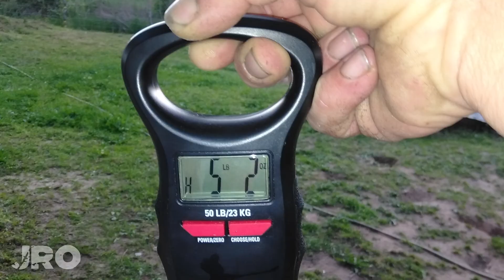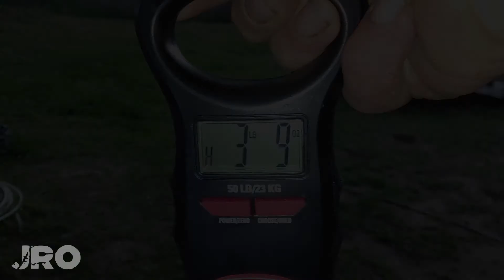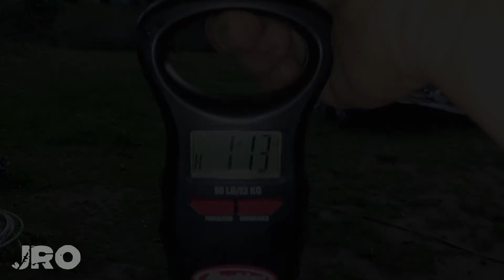Catching Groceries @ Cabin Creek - Nitro's 1st Time Out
I've been wanting to go do some night fishing & Cabin Creek was my destination. However, the road to Lick Creek was closed. I had to detour around & it put me behind schedule. Its' Nitro's first time out on the kayak, camping & fishing so I had no idea how it would go. It was rough at first, he about tipped us over a few times but we made it at dusk. I got camp setup, dinner & coffee going. I didn't go out to the bridge & night fish since I got back there later than expected. It's a good thing I didn't.
The next morning, Nitro kept swimming after me when I tried to go set jugs & limblines. I guess he thought I was gonna leave him. I had to throw jugs from the bank just to keep him from being tangled or worse drown. That dog wouldn't leave my side for nothing barely, lol. We caught lots of fish. I hope you enjoy the video.